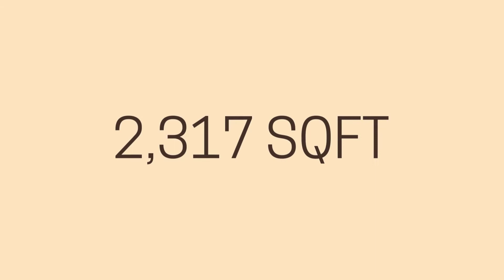Chattanooga Homes for Sale | 9208 N. Hickory Valley Rd.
This home is brimming with potential, with over 2300 sqft to make your own. Remodel into your dream home or as an investment opportunity. Seated on just over an acre with a large yard, this property is only minutes from fun on the lake and Booker T. Washington State Park. Fall in love with the vaulted ceilings and open concept floor plan. Expand into the walk-out basement, which is already heated and cooled, with additional bedrooms, a full bath, and family room. The roof was replaced in 2020 and the basement waterproofed in 2021. Both come with transferrable warranties, so you can rest at ease knowing those big-ticket items have already been taken care of. Priced $15,000 below the appraisal value, this home is a steal. Schedule your showing and envision what it could be!

Provided by Nathan Torgerson
The Torgerson Team at Keller Williams Realty
Greater Downtown Realty, LLC